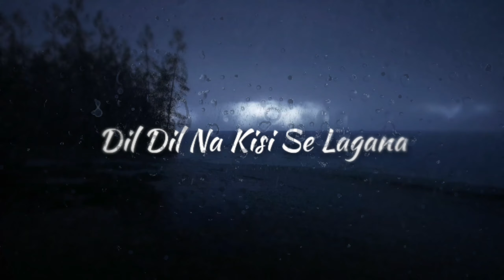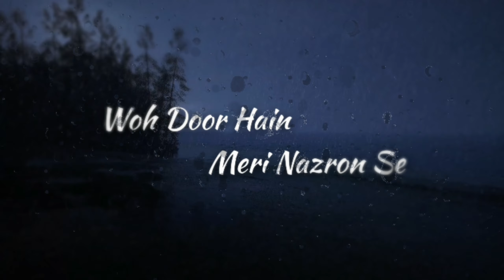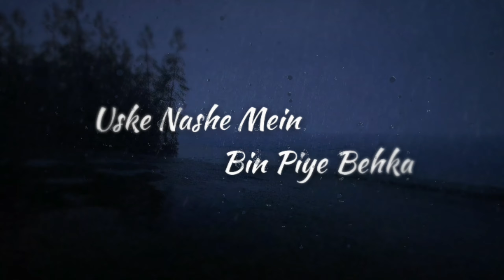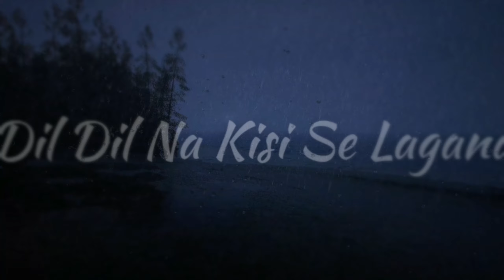Such Keh Raha Hain Deewana Lyrics | Slowed and Reverb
Reverberation lofi song lyrics video, heart broken love song.
such keh raha hain deewana

SACH KEH RAHA HAI DEEWANA :
Sach keh raha hai deewana dil
Dil na kisi se lagaana

Jhoothe hai yaar Ke wade saare
Jhoothi hai Pyaar ki kasmein

Maine har lamha jisse
Chaaha jisse pooja
Ussi ne yaaron mera dil
Toda toda tanha Tanha chhoda

Jhoothe yaar ke wade saare
Maine har lamha jise
Chaaha jise pooja

Mausam mausam
Tha suhaana bada
Mausam mausam
Maine dekha usse
Hua main paagal
Bas Pal bhar mein aah

Mausam mausam
Tha suhaana bada
Mausam mausam
Maine dekha usse
Hua main paagal
Bas pal bhar mein

Aake basi hai woh
Mere mann mein
Uski kami hai ab jeevan mein
Wo door hai meri nazron se
Kyoon usse main chaahoon ?

Oh, sach keh raha
Hai deewana dil

Sundar sundar wo haseena badi
Sundar sundar main to khone laga
Uske nashe mein bin
Piye behaka aah

Piye behaka

Ek din usse bhoola doonga main
Uske nishaan mita doonga main
Chaahoonga na
Main us patthar ko
Jaa usse bata de

Lalla lai lai lai lai la le
Lalla lai lai lai lai la

Sach Keh Raha Hai Deewana Song Details :
Song: Sach Keh Raha Hai Deewana Lyrics
Movie: Rehna Hain Tere Dil Mein
Lyricist: Sameer Anjaan
Singer: K.K
Composer: Haris Jayaraj
Label: Sa re ga ma
Cast: Madhavan, Dia Mirza and Saif Ali Khan
Release Date: 19 October 2001
Director : Gautham Menon